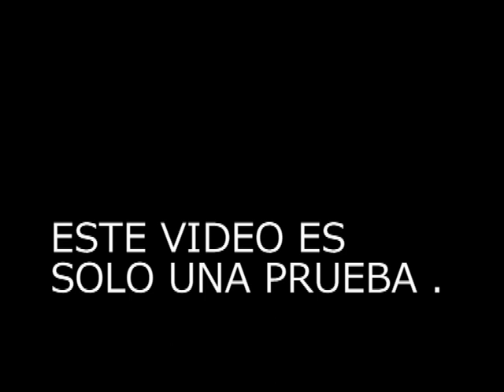pelicula elias y jaime (primer trailer)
Primeros trailer,
Algo raro pasa en el hogar del pensionista y no saben como detenerlos.